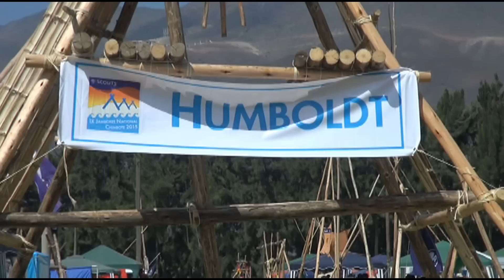Jamboree Nacional Chimbote 2015 - La Aventura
Las actividades y la diversión en el IX Jamboree Nacional Scout - Chimbote 2015 captadas en video.

Filmación y edición:
Lourdes Sánez / Callao 53 (Comunicaciones Jamboree)